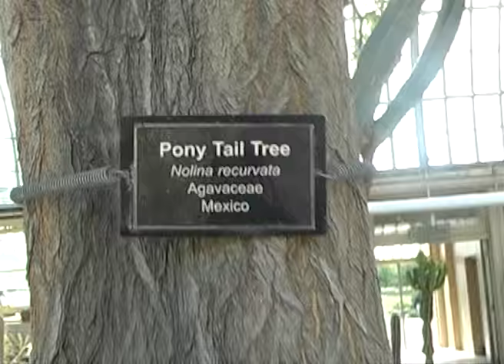The House Sound of Chicago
GLARC.net